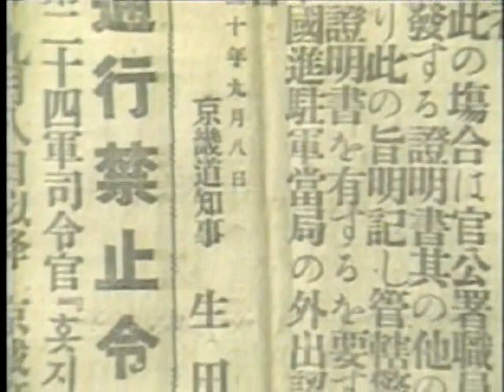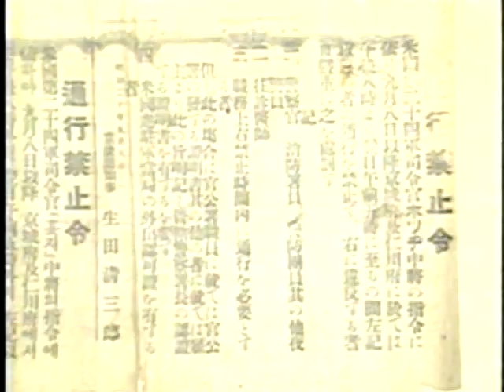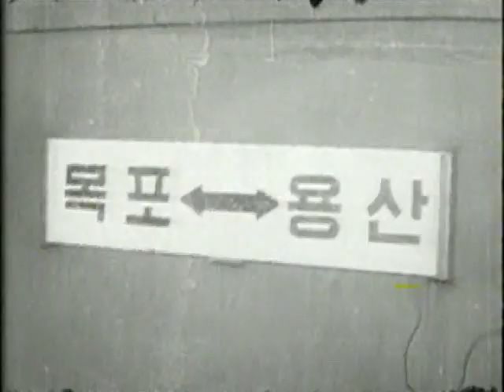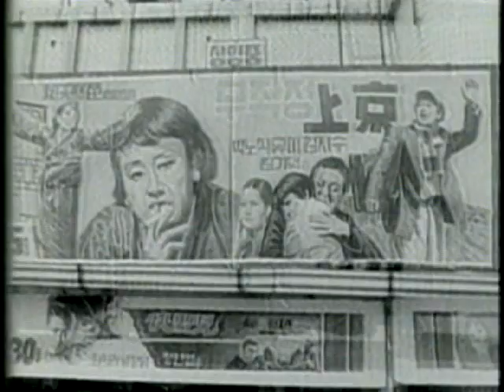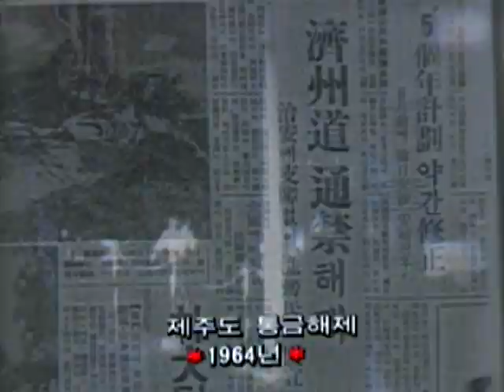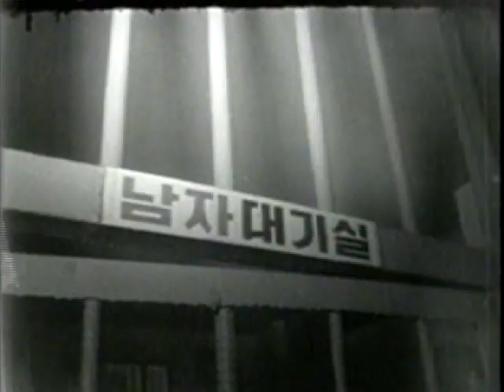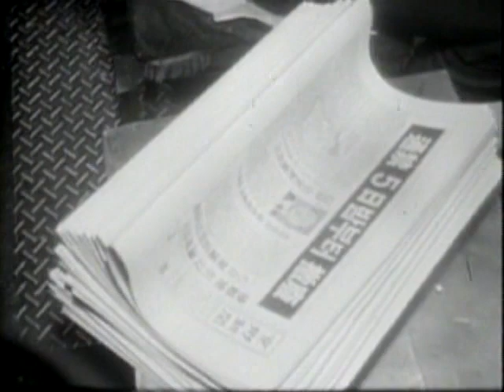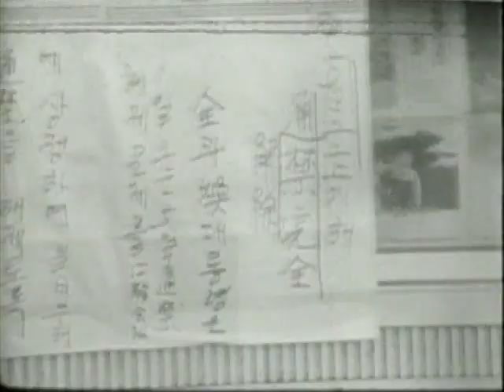[지식] 그때를 아십니까 39 통금 별곡.avi